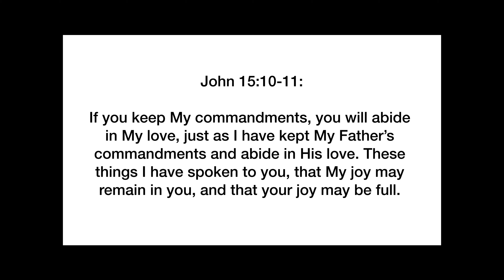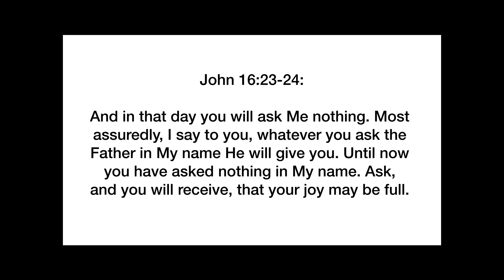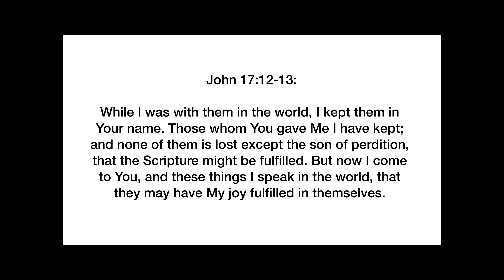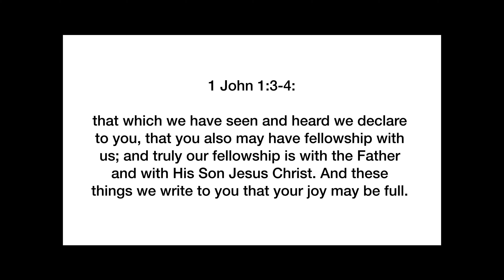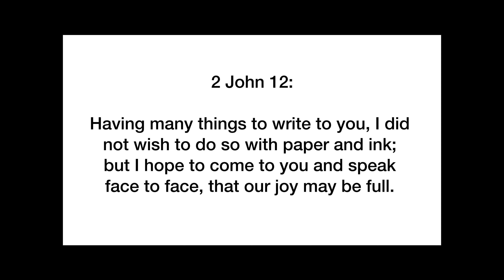Fullness of JOY / Complete JOY / John 15:10-11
In the New Testament, we read five times about  "complete joy". Each time the same word is used in the basic text, but each time in a different context. Today we want to reflect briefly on these five biblical passages and how we can still enjoy this complete joy in our days.